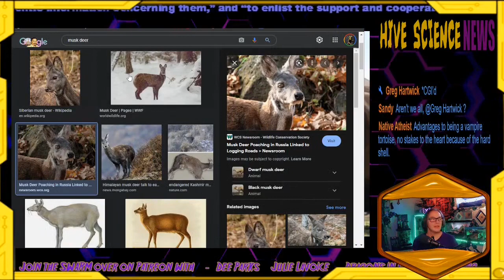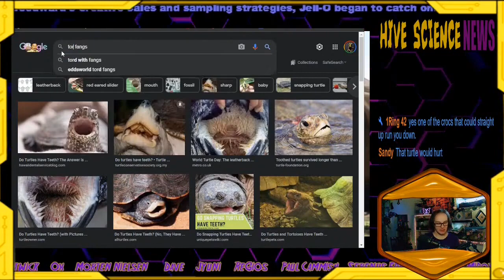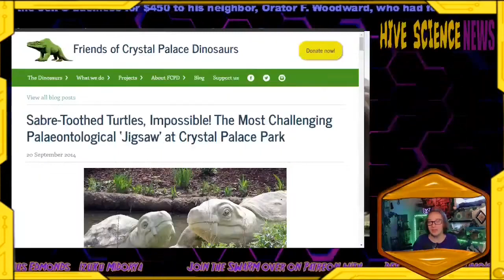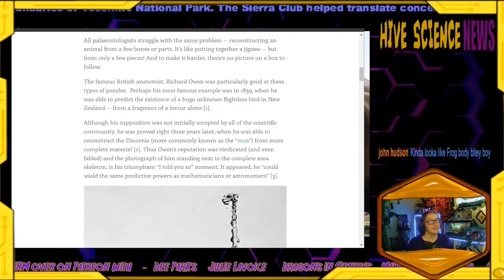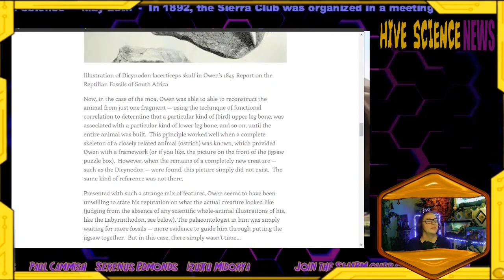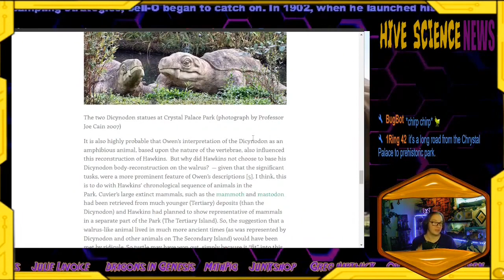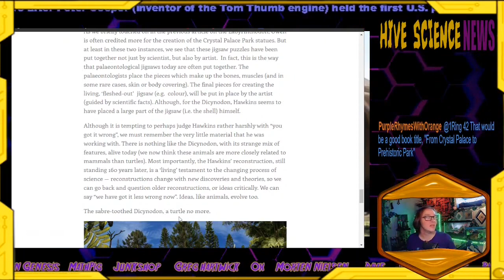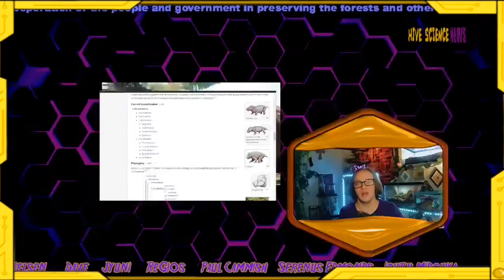Strange Science - The Mystery of the Sabre toothed Turtle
-Live from the Hive (Saturdays 10:30 AM) -   Bug of the Week, Creation Watch, CryptoCorner, Hive News, [LIVE]

-Bug of the Week - Spotlighting unique arthropod clades from around the world.
CryptoCorner - (Fridays 8:00PM) - Exploring the world of mysterious monsters, eerie spirits, alien entities and unknown animals. ​
-HiveScience - Keeping up with the latest in science, pseudoscience, and much more.